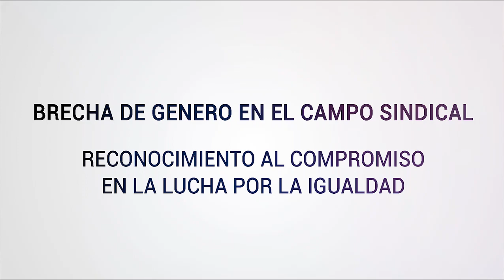RECONOCIMIENTO AL COMPROMISO EN LA LUCHA POR LA IGUALDAD: PATRICIA BUSTAMANTE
8M: DIA INTERNACIONAL DE LA MUJER TRABAJADORA

BRECHA DE GÉNERO EN EL CAMPO SINDICAL

Organizado por la diputada Adriana Díaz y con el auspicio de la Cámara de Diputados de Catamarca, se realizó el evento “Brecha de Género en el Campo Sindical”. En el mismo se reconocieron, por primera vez, a las Secretariales Generales de diferentes sindicatos de Catamarca por su compromiso y lucha por la igualdad en el ámbito laboral y sindical.

La abogada María Carrizo y la diputada Díaz fueron las disertantes del acontecimiento señalaron las brechas que existen en el campo laboral para las mujeres.

Durante el reconocimiento, ambas hicieron un llamamiento a las mujeres a organizarse y pidieron por una transformación extrema en los lugares de trabajo, luchando contra el acoso sexual, capacitación en perspectiva de género, crear protocolos de violencia de género, entre otras necesidades para que exista una verdadera igualdad de oportunidades para las mujeres.

"Tenemos que pensar la agenda que vamos a construir hacia adelante. Tiene que estar marcada por la perspectiva de género y para garantizar eso,las mujeres las mujeres tenemos que estar donde se discute el poder real", dijo Díaz ante un marco imponente de público.

Mujeres reconocidas
Agüero, Rita Mónica, Secretaria General de UDA. Besada, Claudia Alejandra, Secretaria General de SADOP, Bustamante, Patricia Secretaria de la Comisión Directiva de la Unión de la UEJN. Espeche, Claudia Verónica, Secretaria General de UPCN Seccional Catamarca, Espeche de Rodríguez, María Inés, Secretaria General del SELEG. Moro, Gladys Del Valle Secretaria general de APUNCa, Peressoni, Lidia Graciela, Secretaria general de SACRA Catamarca. Ramírez, Miriam Liliana delegada titular de la Federación Nacional de Conductores de Taxis en Catamarca, Reales, Rosa Alejandra Secretaria General de ATECA. Titos, Vanesa Carolina: Secretaria Adjunta de ATE. Yturres Brenda, Secretaria General de UTEP. Quevedo Gloria del Valle, Secretaria General de ADUNCa. Andrea Moreno del SUTEPA, y Olga Ponce de ADUCA.